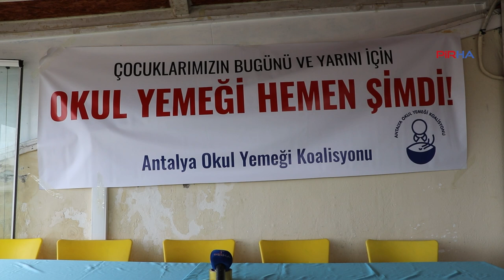Antalya Okul Yemeği Koalisyonu: Ücretsiz okul yemeği ve içme suyu hayata geçirilsin-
eli-Der Antalya Şube Başkanı Tülin Koç, Antalya Okul Yemeği Koalisyonu ile birlikte, ücretsiz okul yemeğinin ve içme suyunun hemen hayata geçmesi gerektiğini söyledi.